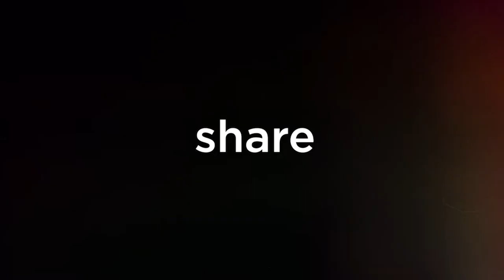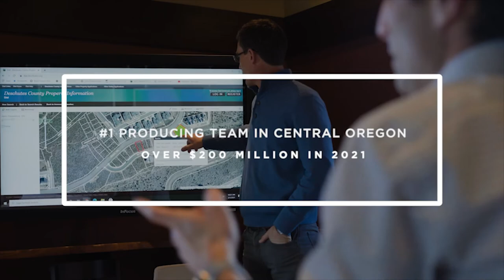It Takes a Village - How Bend’s most popular neighborhoods came to be with Mike Hollern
"After helping to found Brooks Resources Corporation in the late 60s, Mike has had a large influence on the region over the last 50+ years. Mike guided Brooks Resources through the fat and thin years of the real estate industry, creating such memorable communities as Black Butte Ranch, North Rim, Awbrey Butte and NorthWest Crossing. He has also helped to shape a company whose name has become synonymous with community support. His vision is apparent throughout the community and he has positively influenced issues such as transportation, education, economic development and cultural resources.

Mike is the convener of the state’s Central Oregon Regional Solutions Advisory Board and serves on several private and public boards and foundations throughout the U.S. He is the former Chair of the Oregon Transportation Commission, appointed by Governor Goldschmidt and serves on the Oregon State University Cascades Advisory Board."